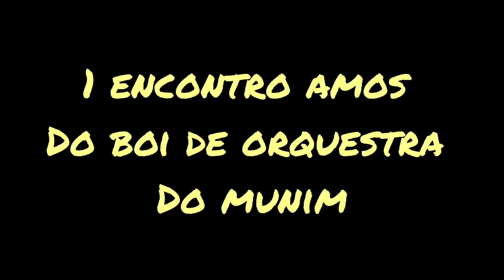cantador Natan - encontro de amos em São Bento